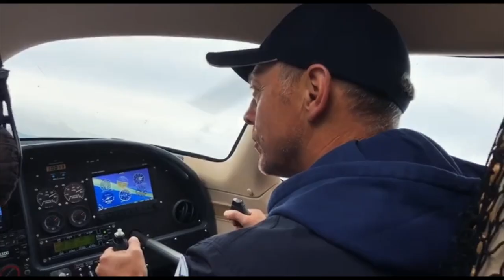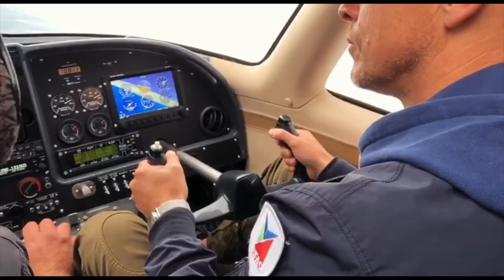День 8 - 9. Магадан. Впечатления. Город. Рассказы из кругосветки Letim.by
Пилоты кругосветного перелета, Александр Центер и Андрей Борисевич рассказывают про Магадан. Облет на самолете вокруг города и окрестностей. Впечатления от города и общения с местными пилотами. Крайние выходные лета 2018 года провести в Магадане - DONE. Летим дальше из Магадана на Чукотку в г. Анадырь.